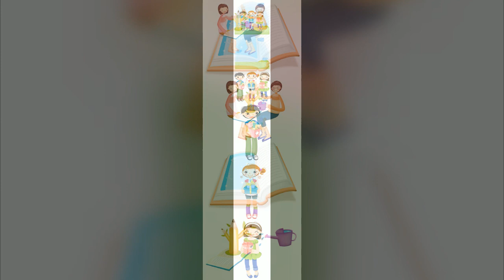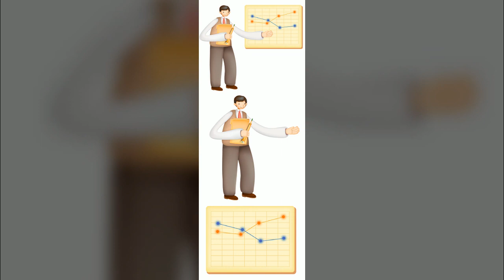삽화01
1만8천개 이상의 다양한 컨텐츠들을 목록별로 구분하여 재생목록에 정리하였습니다.

1. Youtube, Pixabay, 공유마당에서 제공하는 음악과 사진들을 이용한 컨텐츠.
2. 일상이 담긴 Shorts 영상.
3. 플랫폼 기획 전반.
4. 랜선 여행 시리즈 - 국내, 전세계 대륙별 컨텐츠
5. 대한민국 역사 시리즈